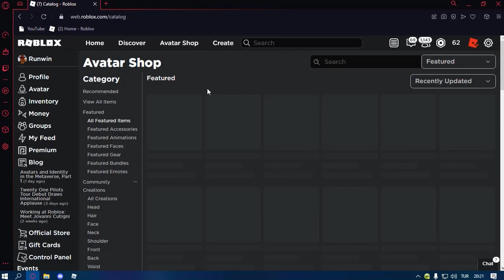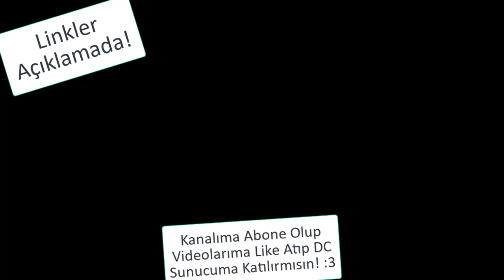[BEDAVA EŞYA]3 BEADAVA EŞYA NASIL ALINIR?[ROBLOX]Türkçe